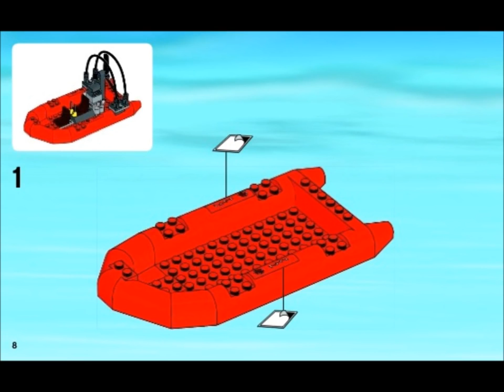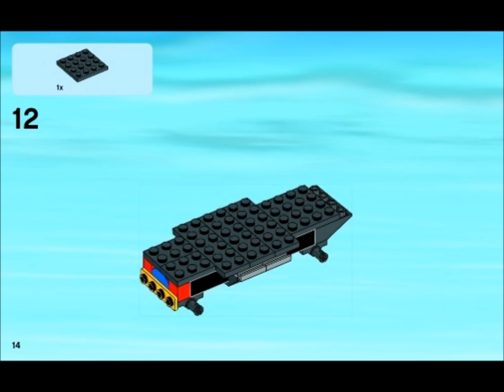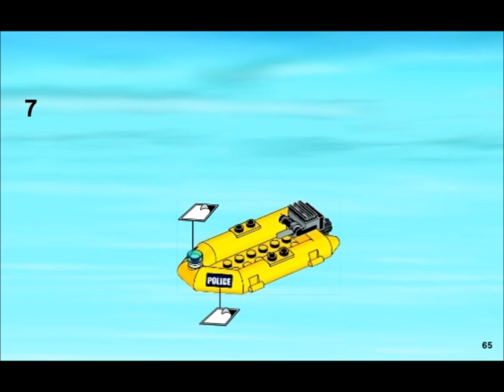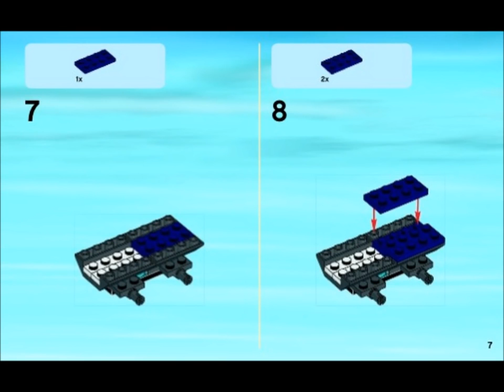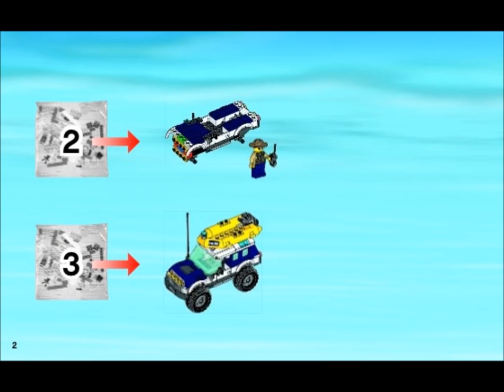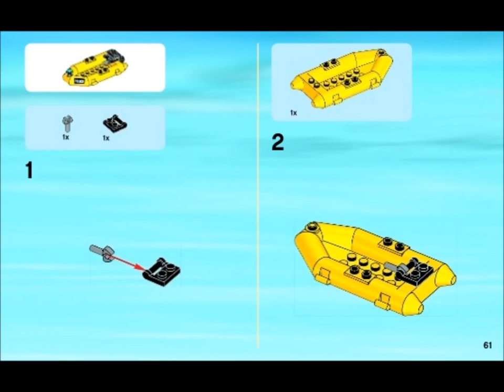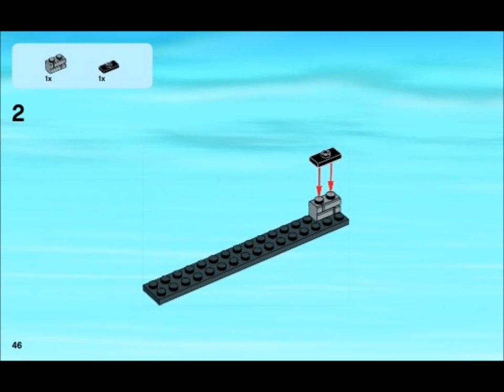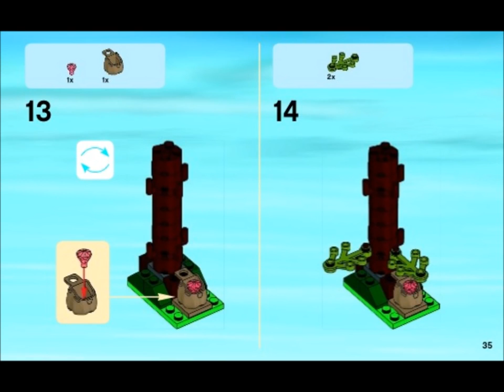!!NEW!! Lego City Crook's Hideout (60068)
Do you want to see more LEGO Speed Build videos from BrickBuilder? Aha! The police have .

A detailed look at the Lego City 60068 Crooks Hideout. US - $69.99 UK - £59.99.

 Instagram: jangbricks4real Facebook & Twitter: JangBricks Playmobil reviews: ◽ Personal .

See ALL Lego City SETS @ Stop motion brick FILMS @ Catch the crooks red-handed at their secret swamp hideout! Aha!